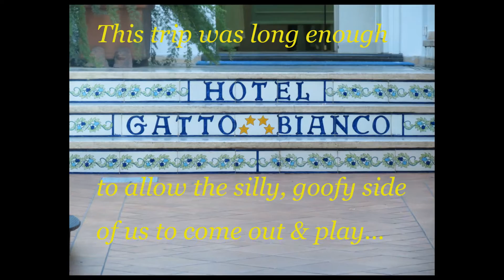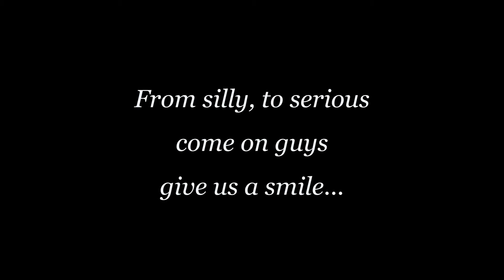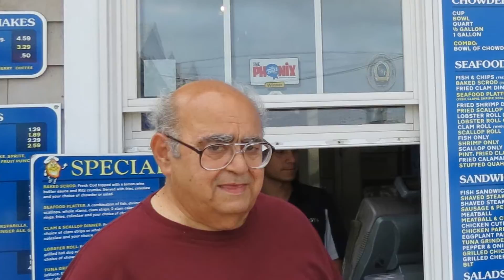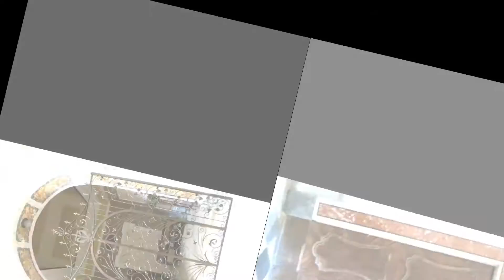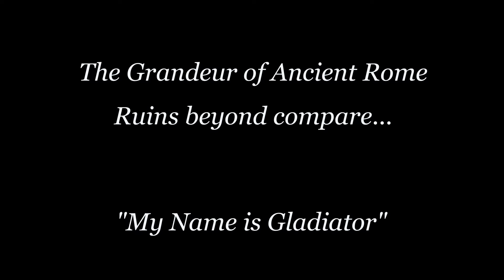Our Grand Italian Holiday - Part 6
Everyone had such a fun time, we even started goofing around.  @ 1:50 Luciano serenades us with Pagliacci (for all the Guys on this trip - the Ladies will come later). @ 4:43 the great Enrico Caruso sings O Sole Mio to my homage to the Doors and Windows of Italy, and @ 8:00 there are the stunning ruins of Ancient Rome (to an excerpt from "Gladiator")